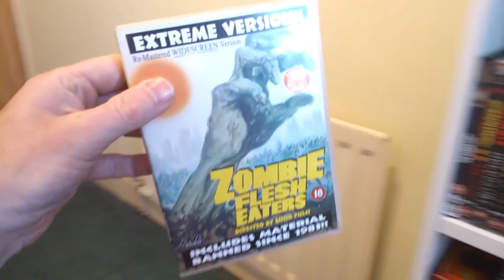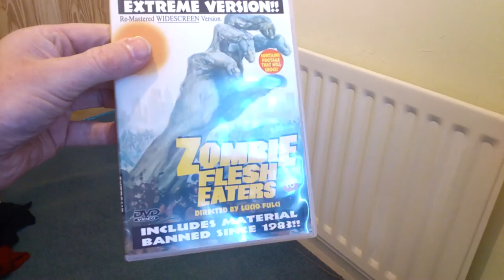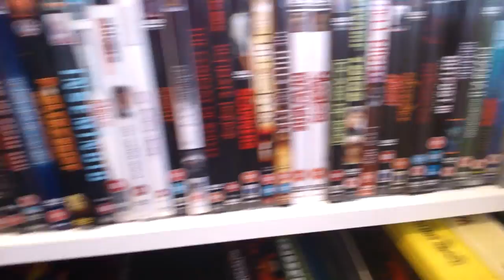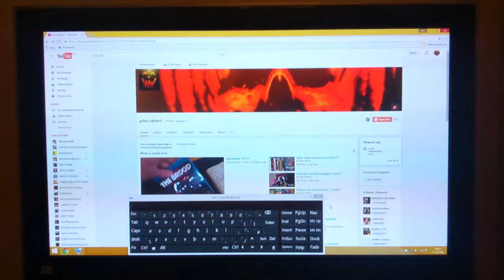tour of the house [bookcases]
hi guy's today we take a look at the new bookcases upstaires and a quick tour of the house